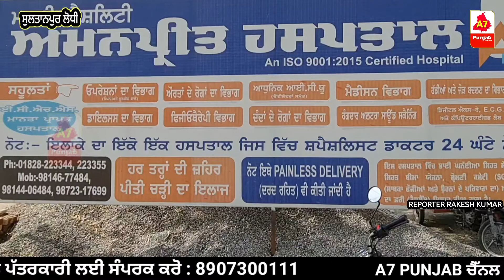Amanpreet Hospital ਨੇ ਦਿੱਤੀ ਗਰੀਬ ਔਰਤ ਨੂੰ ਨਵੀਂ ਜਿੰਦਗੀ Amanpreet Hospital gives new life to poor woman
An economically poor woman has been given a new lease of life at Sultanpur Lodhi's Multi Specialty Hospital, Amanpreet, after undergoing a completely free operation.

 Dr. Amanpreet Singh, MD of the hospital said that he was approached by some dignitaries of the city and said that the financial condition of the woman's house was not good and the doctors had asked her to undergo an operation to save her life.

 "We have also appealed to some organizations to help this woman," he said.

 Dr. Amanpreet told me that I will tell those people that the institutions will help another poor person but leave this woman to me. I will pay all the expenses from her operation to all the tests and medicines and one rupee from this family.  Will not be taken.

 The woman's father said that his daughter's condition was now out of danger and he thanked Dr. Amanpreet and his entire staff very much.

 Report of Rakesh Kumar from Sultanpur Lodhi A7 punjab

amanpreet hospital sultanpur lodhi, amanpreet kand,